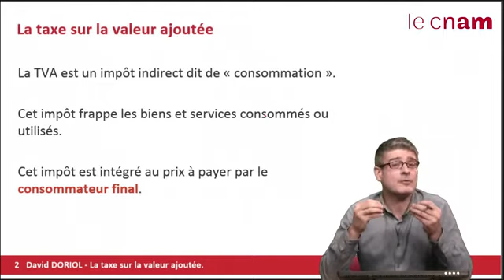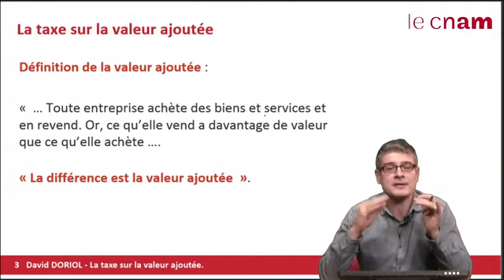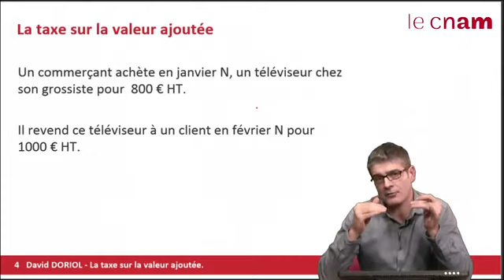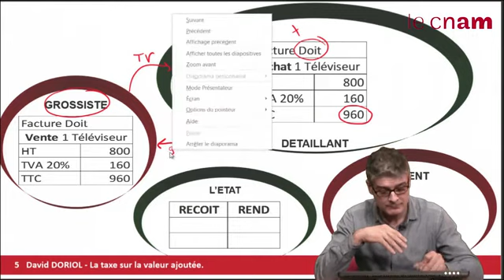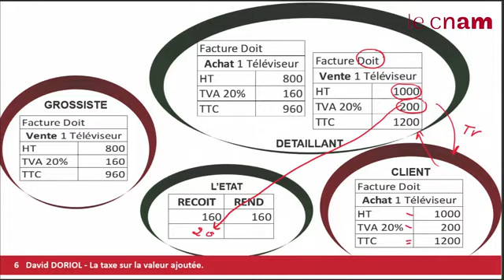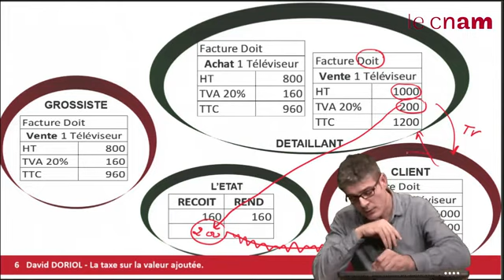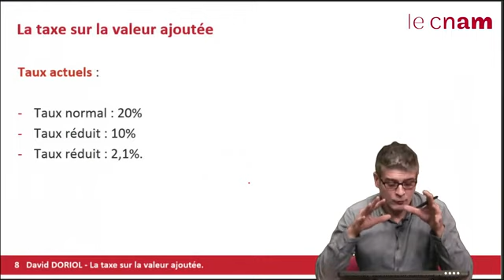La taxe sur la valeur ajoutée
CNAM